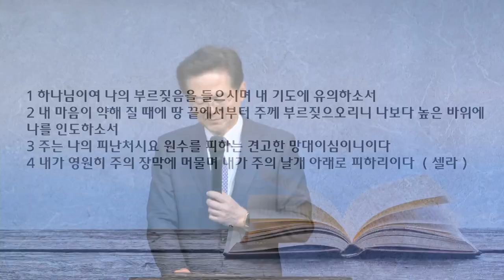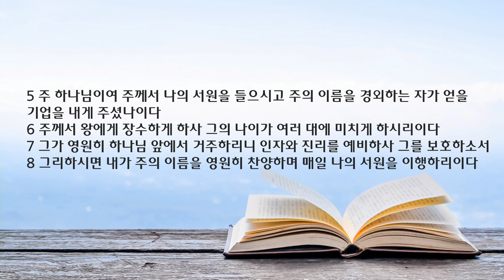새벽 예배 설교 | 2023.04.26. | 기도하는 즐거움 | 시편 61편 1~8절 | 이찬규 목사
기도하는 즐거움 (시편 61편 1~8절)